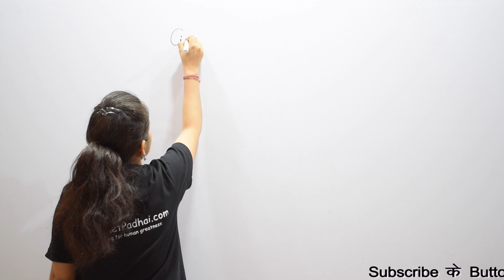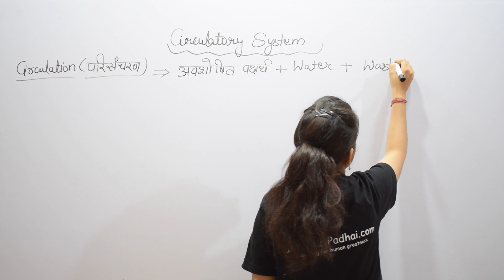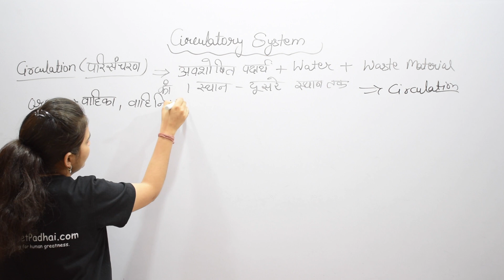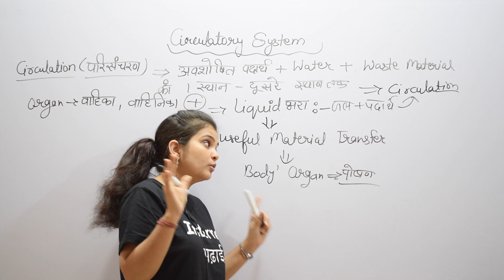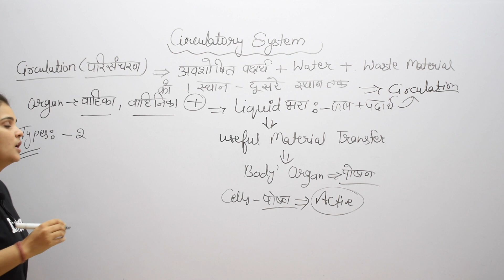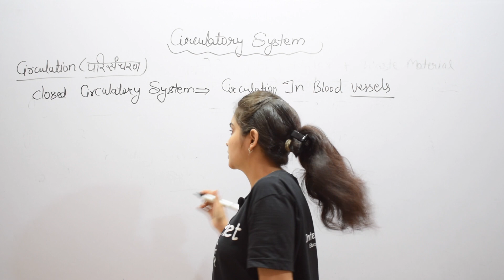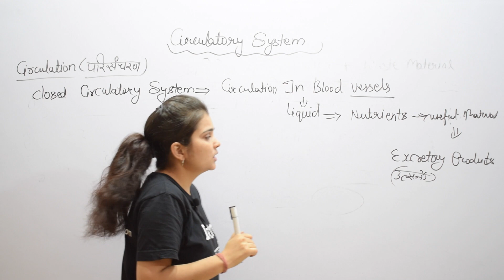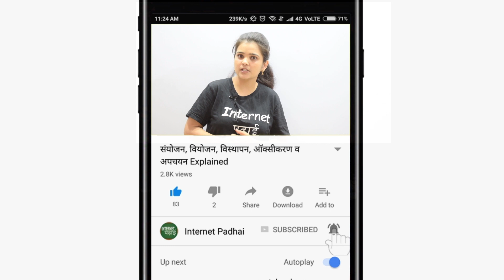Science | Biology | Circulatory System | Parisancharan |9b109